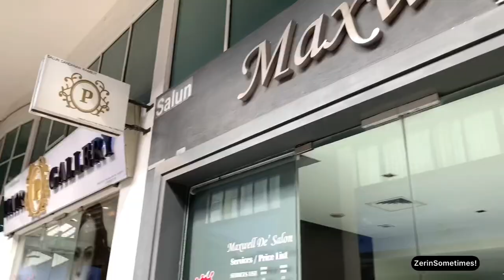A Day with my Gems! 🐶😻